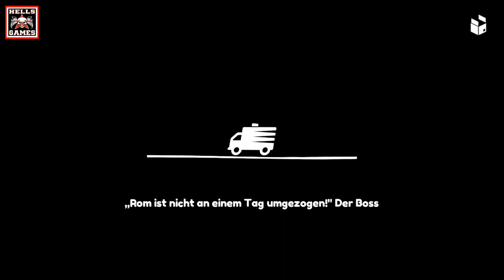MOVING OUT (Paradise DLC) # 04 - Campingplatz vom Crate Uncle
Ein Bestzeit Lets Play zum Level "Campingplatz vom Crate Uncle" vom neuen MOVING OUT DLC "MOVERS IN PARADISE".

🇩🇪🇩🇪🇩🇪🇩🇪🇩🇪🇩🇪🇩🇪🇩🇪🇩🇪🇩🇪🇩🇪🇩🇪🇩🇪🇩🇪 VIDEO/KANAL INFOBOX 🇩🇪🇩🇪🇩🇪🇩🇪🇩🇪🇩🇪🇩🇪🇩🇪🇩🇪🇩🇪🇩🇪🇩🇪🇩🇪🇩🇪
Willkommen bei † HELLS_GAMES †
Der Gaming/Lets Play Kanal der etwas "anderen" Art
ℹ️ SPIELINFOS
ENTWICKLER / PUBLISHER : DevM Games | Team17
GENRE :  Puzzle | Kids | Arcade
ONLINE MULTIPLAYER : Ja
COUCH COOP : Ja
SPRACHAUSGABE : Englisch (deutsche Untertitel)
PLATTFORM : Windows | PlayStation 4 | Nintendo Switch | Xbox One
ALTERSFREIGABE : USK 6
RELEASE : 2020 (DLC 2021)
⚠️ KANALREGELN 🇩🇪
► Livestreams sind bei uns grundsätzlich immer USK 18+
► Bei uns gibts KEIN ABO GEGEN ABO/LIKE GG LIKE.
► MITSPIELEN bei uns dürfen NUR enge FREUNDE.
► Wir TRADEN/tauschen KEINE ITEMS in Spielen wie Rocket League etc.
► PRIVATE FRAGEN (zb. Real Name, Wohnort, Beruf usw) werden nicht beantwortet.
► VIDEO KOMMENTARE mit Beleidigungen,Fremd und Eigenwerbung oder ohne sinnvollen Inhalt zum Video (zb. "1", "erster" usw.) werden geblocktbzw. gelöscht.
► KEIN TEILEN, KOPIEREN oder weiter VERBREITEN unserer Videos/Livestreams oder Ausschnitte daraus, ohne vorherige ausdrückliche Erlaubnis. (UrhG) ©️
🚫 NICHT WILLKOMMEN bei uns sind: Hater, toxische Gamer, Trollkinder, Game Cheater, GTA Money Glitcher, Tryharder, Ultras, Gutmenschen, Besserwisser, Aluhut Querdenker, Fortnite Spieler und Menschen ohne Manieren 🚫
©️ COPYRIGHT 🇩🇪
Unsere Videos und Livestreams dieser Youtube Kanalseite dürfen ohne unsere ausdrückliche Zustimmung als Urheber dieser Videos/Livestreams weder geteilt, noch kopiert, weiterverbreitet, oder als ganzer/teilweiser Reupload auf anderen Youtube/Twitch usw Kanalseiten verwendet werden. (UrhG/Recht am eigenen kreativen Werk/Recht an der eigenen Stimme usw.)
👨‍👩‍👦‍👦 COMMUNITYS &  SOCIAL MEDIA 💌
⭐️ Hells_Games PS4 Community ⭐️ "Hells_Games"